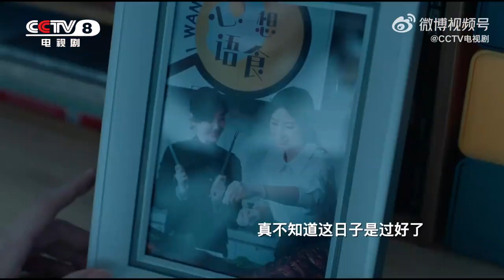New drama || Hello Beautiful Life || Family || Romantic drama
Hello Beautiful Life

Genres: Family,Romance

Episodes:

Airs: Mar 9,2023 Original network: CCTV-8